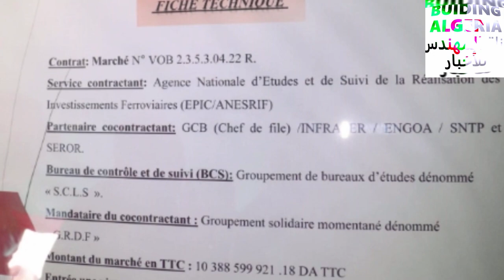تابعو أشغال خط السكك الحديدية بين ام البواقي و عين البيضاء FKIRINA AIN BEIDA LINE WORKS